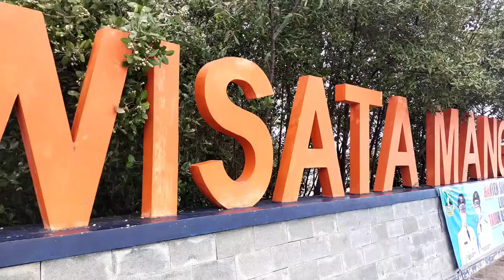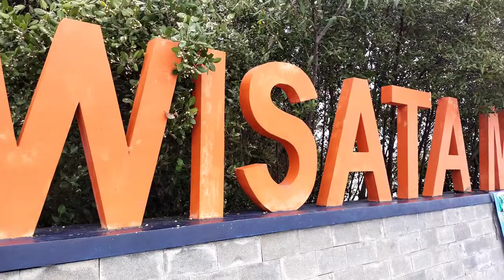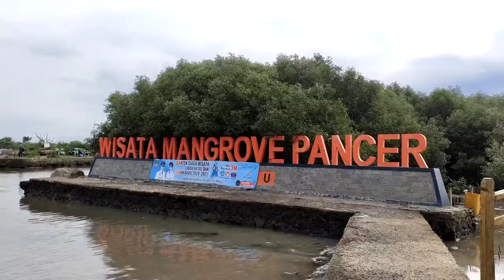Wisata Mangrove Pancer Jembatan Cinta | pantai gope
Wisata Mangrove Pancer | Pantai Gope
Wisata Jembatan Cinta, Jl. Kenangan, Banten, Kec. Kasemen, Kota Serang, Banten 42191